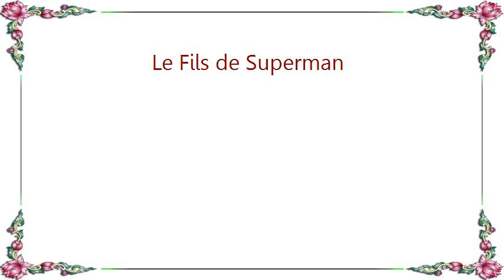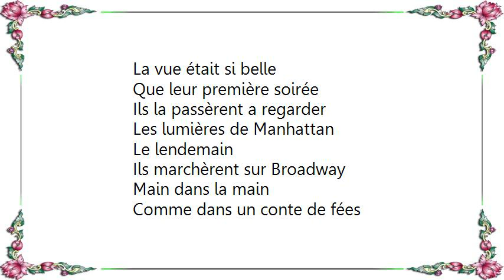Céline Dion - Le Fils de Superman Lyrics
[Lyrics Céline Dion - Le Fils de Superman]
Tout comme son père
Le petit Jean-Pierre
Était un fan
Un fan de Superman
Il collectionnait
Toutes les bandes dessinées
Ou il pouvait voir son héros
Voler comme un oiseau

Jean-Pierre devait avoir huit ans hier
Et ses parents en étaient tellement fiers
Qu'ils décidèrent de faire
Pour son anniversaire
Un voyage éclair a New York
La ville de Superman
De leur chambre d’hôtel
Au cinquantième étage do Waldorf
La vue était si belle

Que leur première soirée
Ils la passèrent a regarder
Les lumières de Manhattan
Le lendemain
Ils marchèrent sur Broadway
Main dans la main
Comme dans un conte de fées

Et dans un magasin
Ou l'on vend de tout de rien
Jean-Pierre se fit offrir par son père
Un costume de Superman
Des ce soir-la
Il voulu le porter
Comme pyjama
Pour pouvoir mieux rêver

Mais quand ses parents
Se furent endormis
Tout près de lui dans le grand lit
Il se leva sans bruit
Il ouvrit la fenêtre
Et quand il vit apparaître
Il voulut s'envoler
Dans la nuit étoilée
Comme un oiseau qui plane

C'est justement hier
Qu'on a porte en terre
Jean-Pierre
Le fils de Superman